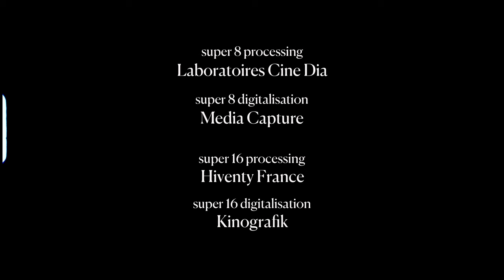At Mos - The Sea Calls Her Home (Music Video)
Music written, produced, and performed by At Mos

A couple wavers between union and desertion, fury and tenderness.
The passion of a last dance, a final embrace, perhaps already no more than a memory.

Credits:

Film directed by Maeva Delacroix
Dancers and choreographers - Romaine Cochet and Fabien Argiolas
Super 16 cinematography - Julien Pamart
Super 16 assistant - Timothy Joannin
Drone and digital camera - Pierre Bouchilloux
Super 8 camera - Patrick Guedj
Technical advisor - Jean-Marie Delorme
Makeup and hair - Leah Hoffman
Location managers - Michael Chereau and Marie Solaro
Editing and color grading - Nagare Studio
Super 8 processing - Laboratoires Cine Dia
Super 8 digitalization - Media Capture
Super 16 processing - Hiventy France
Mixing and mastering - So$$VYDE
We wish to thank Vantage Films

Lyrics:

In days
Now spent
In phase
We swore

In days now spent we moved as one, united
In phase we swore to remain, nearsighted
Oh so misguided
We gave credence to a promise
Deep beneath the surface
Ash is any fire’s fate
Illusion of solace,
Forever is dishonest
Why must all things decay?

Gotta burn some trees down
Gotta burn some trees down for a forest to grow
Don’t let them see you cry
Don’t let them see you cry, I’m learning to cope

Better save yourself, it’s not so bad being alone
You know, blaze a trail and walk down your own road

We’re like a candle I’m afraid to blow out
So scared of the fallout, no hope now
Gotta pull the plug before it blows up
And it throws us overboard
Two lost souls, stuck in a storm with nowhere to go
A ship lost at sea, never to find a way home